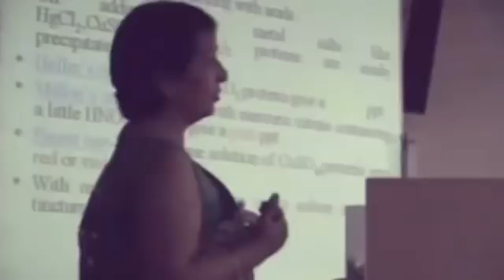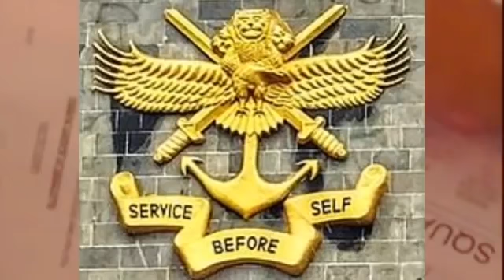MUST WATCH for NDA 2021 Aspirants!! | MOTIVATIONAL